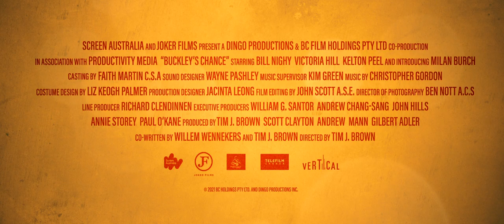Buckley's Chance Movie Trailer 1080p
Director Tim Brown
Writers Tim Brown, Willem Wennekers
Actors Bill Nighy, Victoria Hill, Milan Burch, Kelton Pell
Genre Family